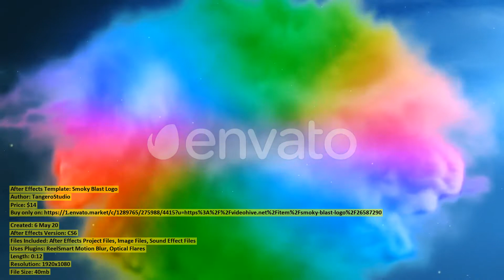Smoky Blast Logo | After Effects Template | VideoHive 26587290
Created: 6 May 20
After Effects Version: CS6
Files Included: After Effects Project Files, Image Files, Sound Effect Files
Uses Plugins: ReelSmart Motion Blur, Optical Flares
Length: 0:12
Resolution: 1920x1080
File Size: 40mb
Media Placeholders: 1
Text Placeholders: 1
Category: (logo-stings)

Description: This is another colorful smoky template that reveals your logo and slogan after a coolblast of colors.You can use thi...
Dear author TangeroStudio, if you believe any that the use of the project preview on this channel are not legitimate, please write to e-mail and we will delete your video within 24 hours.